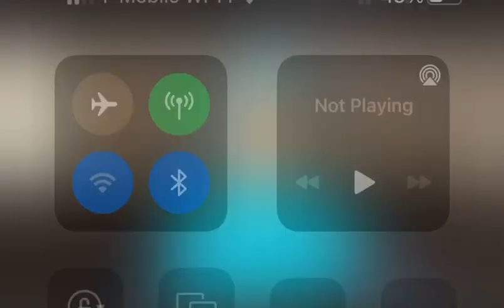Unconditional Love and Parenting | Iram Bint Safia